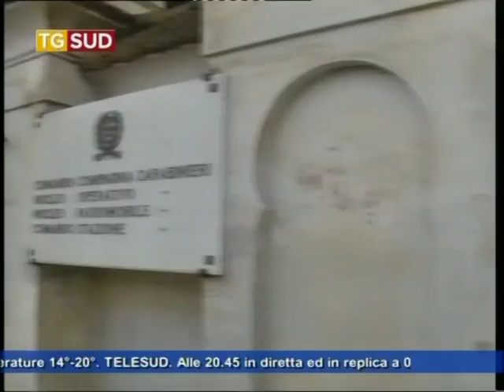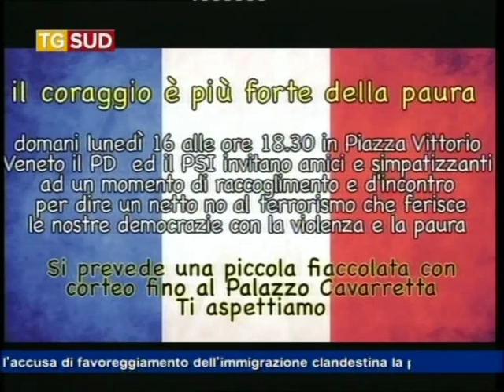Tg 16 novembre 2015